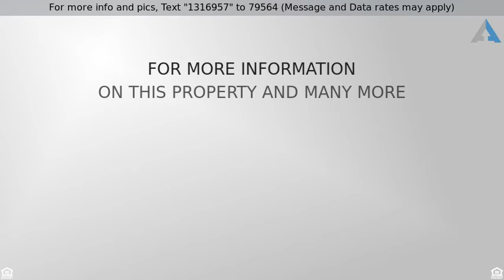Priced at $375,000 - 734 North Emerson, Mesa, AZ 85201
Live Like You Want. That’s Our Anthem.

Take a look at this newly remodeled 2,428sqft.home with a additional 350sqft. basement in Mesa! Over 100K in remodeling was done to this beautiful Mesa home. This four bedroom home offers lovely green grass, two car garage with an extended driveway. Bright living room, Cozy great room with brick fireplace and trap door entrance to the basement. Formal dining. Barn door entrance to indoor laundry. The eat in kitchen includes white quartz tops with a unique backsplash, custom cabinets, stainless steel appliances, electric range with built in microwave, breakfast bar. The guest rooms have access to a full bathroom. The master bedroom has walk in closet & bath. The spacious backyard is an open canvas with covered patio, just waiting for your dream design. Come make this home yours today

Great location, 1 mile to Mesa riverview, downtown mesa, light rail, Chicago Cubs training center, 2.5 miles to Tempe Marketplace, 4 miles from ASU, 2 miles to 202 or 101 freeways and 12min. drive to Sky Harbor Airport.